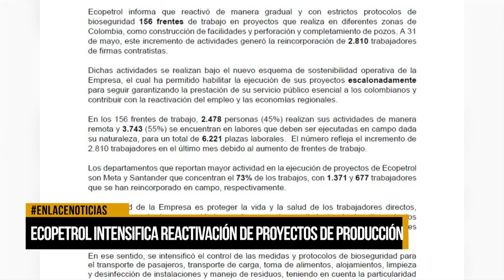Ecopetrol intensifica reactivación de proyectos de producción